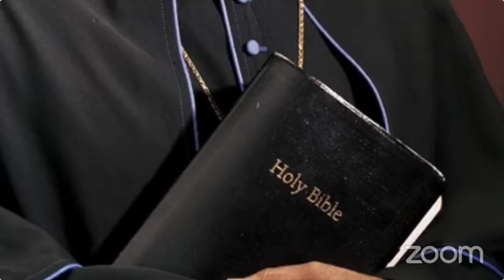WATCH THE SANDE ROSE SHOW W GUEST MUSICAL LEGEND CALVIN BERNARD RHONE!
WVTC Radio Detroit was live.

WATCH THE SANDE ROSE SHOW W GUEST MUSICAL LEGEND CALVIN BERNARD RHONE! WVTCDETROIT WVTC GOSPEL RADIO DETROIT